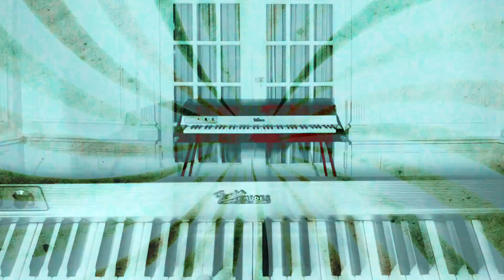Derek Bishop — "JACKPOT" Music Video HD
"JACKPOT"
words & music by Derek Bishop

Video directed by Derek Bishop
Filmed on location in New York, NY

LYRICS:
I've hit the jackpot!
I've hit the jackpot, yes I've finally made it big,
And it's all because of me, and everything I did.
I'm in the money, dressed in Armani,
I've got new hair and brighter teeth.
Could my life be more wonderful or complete?

Are you still sore from when I propped that ladder on your spine?
Yet you smiled so sweetly and screamed you were fine,
But I was tired of standing  so far behind
And only laughing when it was my line,
And I'll admit that I acted like everything was fine.
You had no way of knowing what was going on in my mind,
But there are better ways to spend my time --
I knew from the start I'd never make a good mime.

Could you not see that you became my reason to exist?
I was acting so cool and trying not to persist,
So I waited around until you could not resist.
Yes I was more than eager to enlist,
But I waited so long I began to get pissed.
I was ignoring the time while looking down at my wrist,
Then it became one more thing to add to my list.
It wasn't part of the plan to become a realist.

And it's all because of you, and everything you did.
I've hit the jackpot, now I know that I can win,
And it's all because you would not let me in.

Music & lyrics by Derek Bishop
Song produced by Jay Braun & Derek Bishop